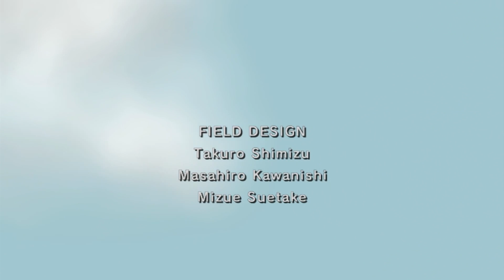Twilight Princess Credits 1080p Visuals + Music From Twilight Symphony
For all of those who love the Legend of Zelda Twilight Princess, I put this together with the best 1080p visuals I could find, and the amazing credits soundtrack from twilight symphony. Enjoy!